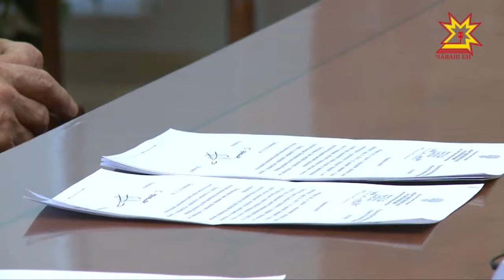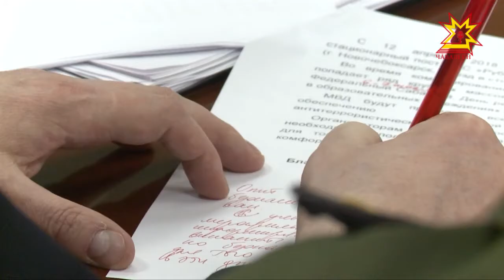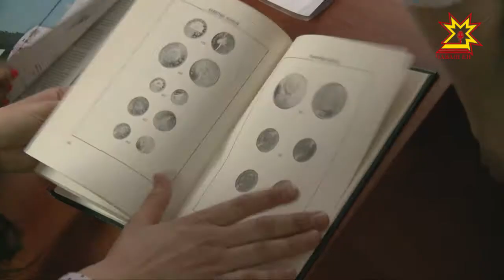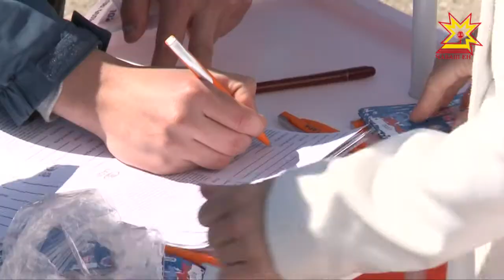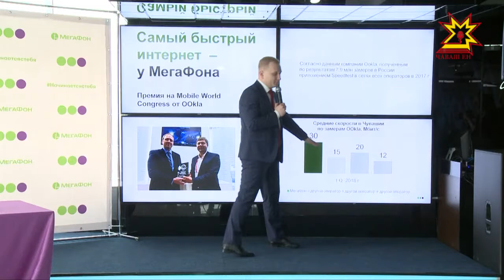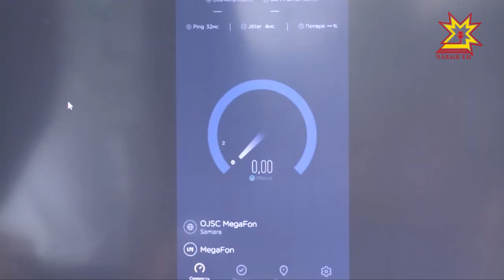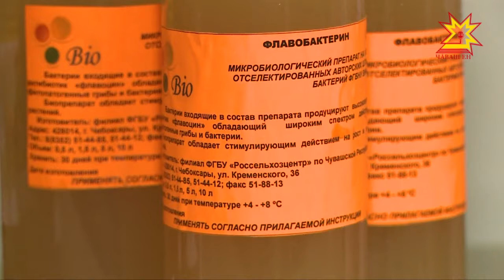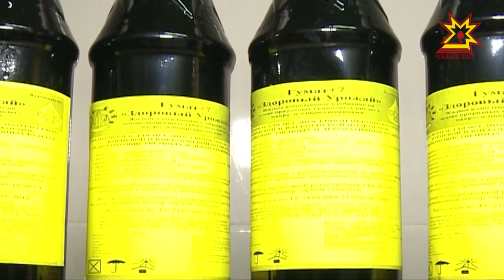Республика 23.04.2018 на русском языке. Вечерний выпуск